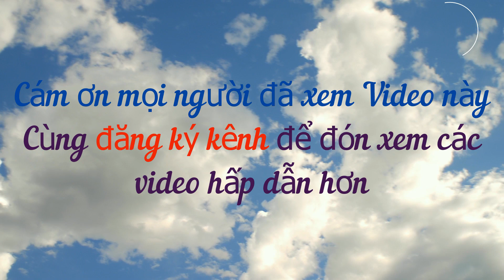Côn 2 khúc - Nam Ngo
Côn 2 khúc
Biểu diển: Nam Ngo
Ta nói nó quýnh "như" Lý Tiểu Long!?

Năm Ngô TV chia sẻ về đời sống công nhân Việt Nam thời đại mới, du lịch đó đây, ẩm thực dân dã, Review, âm nhạc...
Ủng hộ Năm Ngô để đăng thêm nhiều clip hay độc lạ bằng cách:
💿 Cùng xem những nội dung khác của Năm Ngô TV tại đây nhé:
► Tổng hợp các video:
© Bản quyền Video thuộc về Năm Ngô TV, vui lòng không reup lại nội dung, xin cảm ơn!
© Copyright by Năm Ngô TV  ☞ Do not Reup, many thanks!